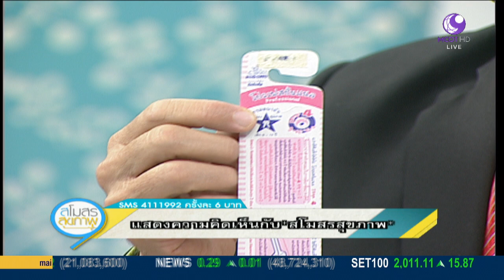สโมสรสุขภาพ : อ่านฉลากก่อนเลือกซื้อแปรงสีฟัน เพื่อสุขภาพของช่องปาก (17 ก.ย. 58) 9 MCOT HD ช่อง 30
สโมสรสุขภาพ
อ่านฉลากก่อนเลือกซื้อแปรงสีฟัน เพื่อสุขภาพของช่องปาก กับ ดร.นพ.พรเทพ ศิริวนารังสรรค์ อธิบดีกรมอนามัย.- 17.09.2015

ดูก่อนทุกช่องทาง... ติดตามการออกอากาศสดๆ รายการ สโมสรสุขภาพ
ได้ทุกวันพฤหัสฯ และวันศุกร์…เวลา 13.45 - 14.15 น.
รับชมทางโทรทัศน์ :
- ระบบดิจิทัลทีวี 9 MCOT HD (ช่อง 30)
- และระบบเคเบิล-ดาวเทียม (ช่อง 40)